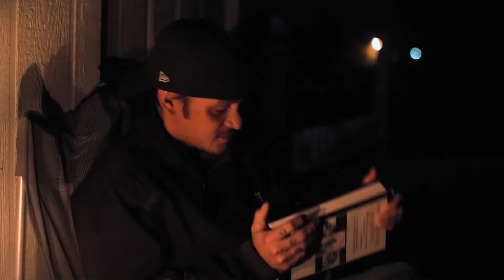The Annoying Batman!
My camera
My mic
My lighting
My green screen
cinematic lense